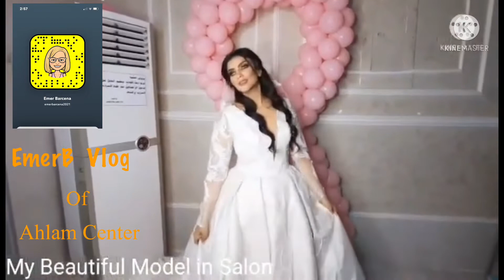My beautiful Model Bride in salon@ahlam Center2021